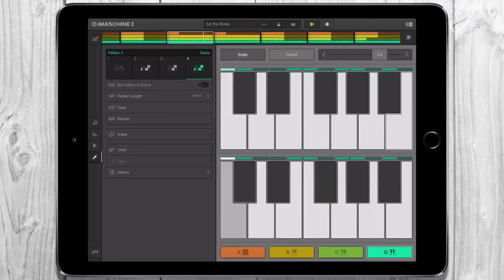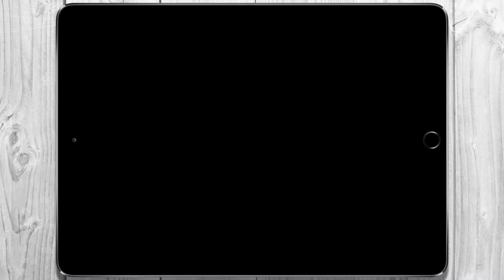Eat the Stereo - iMaschine 2 Track (iPad)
This is a track I made using iMaschine 2 on the iPad. It’s a decent app, but still very limited as a DAW. A decent sketchpad if you have Maschine for PC or Mac.

US - UK

Second Camera (Leica D-Lux Typ 109)
US - UK

Tripod (Manfrotto 190 GO!)
US - UK

Fluid Head (Manfrotto Pro Video Head)
US - UK

Lighting (Neewer Bi-color 480 LED)
US - UK

Outdoor Mic (Rode VideoMicro)
US - UK

US - UK

Main Mic (Zoom Stereo Shotgun)
US - UK

Mobile Gimbal (DJI Osmo Mobile)
US - UK